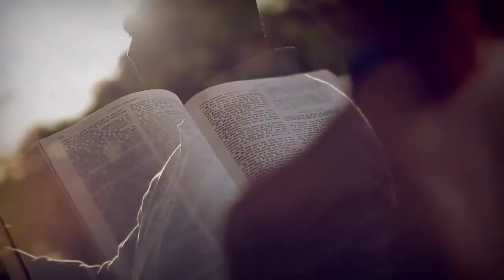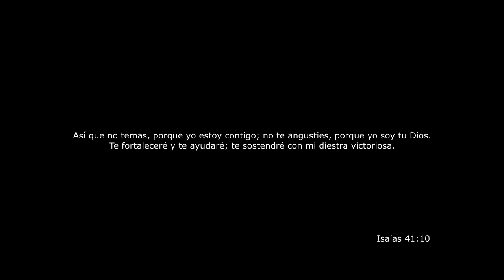Michael Pratts - By My Side - (Una Fucion Optica) - (VideoClip Oficial) - 2013 HD